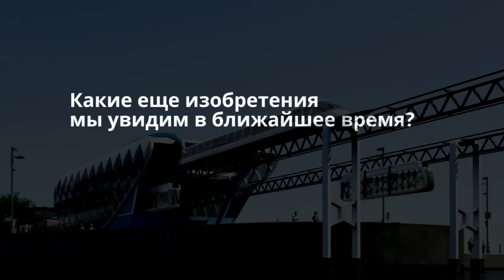Какие еще изобретения мы увидим в ближайшее время?